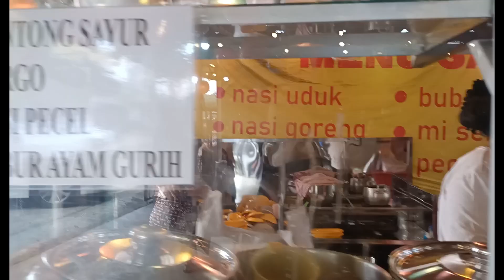Pindang umak tempat sarapan hits dikota palembang